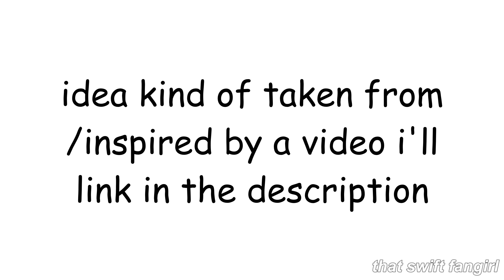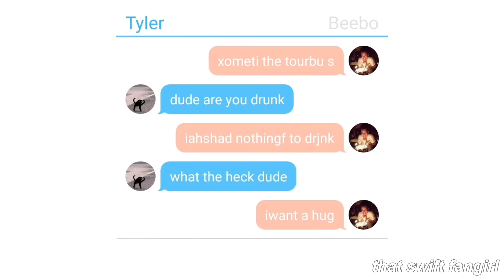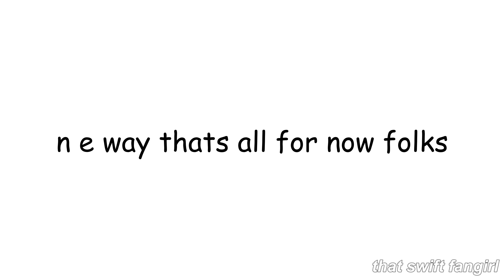emo bands as texts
ever wondered what it would be like when your musical idols text each other but aren't satisfied with the unrealism of fanfiction and instead wanted to physically watch it as if you were going through their phone? well youve come to the right place!